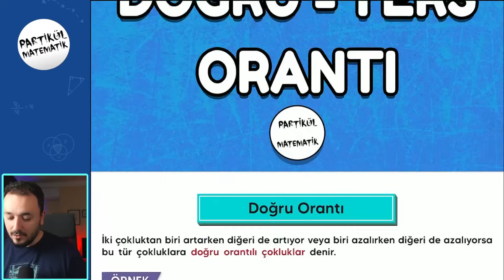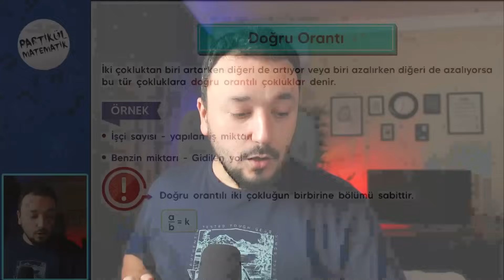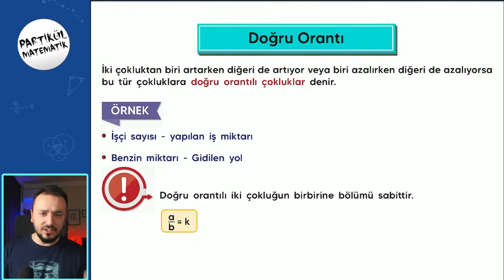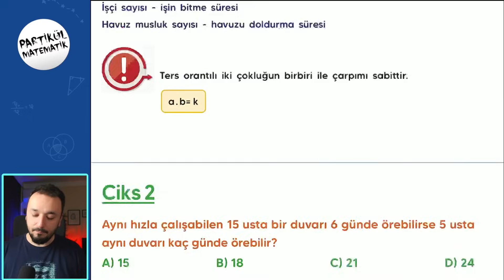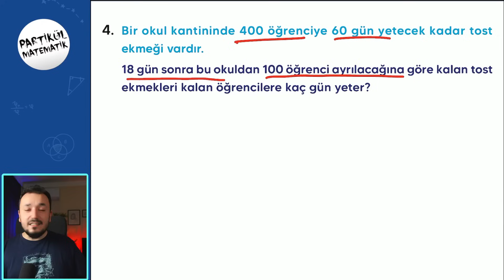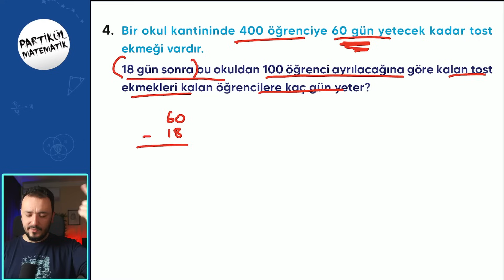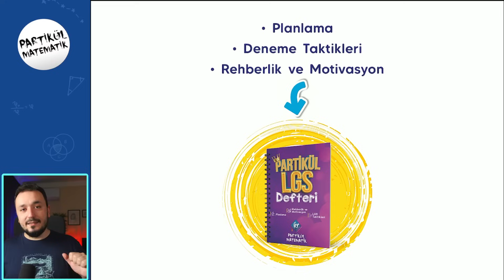Doğru ve Ters Orantı | 7.Sınıf Matematik | 2024